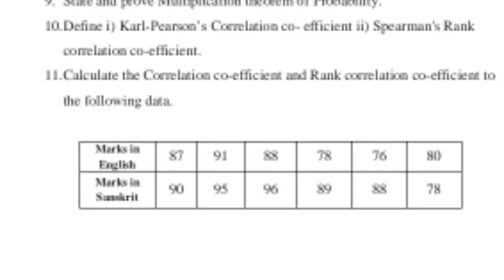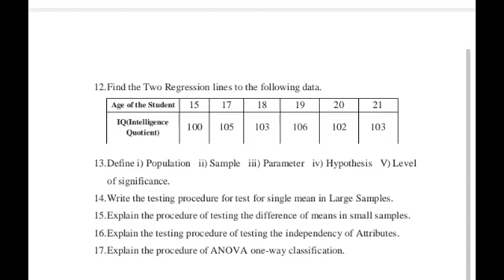KAKATIYA UNIVERSITY DEGREE BIO STATISTICS PAPER PATTERN EXPLAIN IN TELUGU 2022/ku 3rd sem paper 2022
KAKATIYA UNIVERSITY DEGREE 3rd SEM BIO STATISTICS PAPER PATTERN EXPLAIN IN TELUGU 2022
ku degree 3rd sem bio statistics paper pattern in Telugu 2022
ku degree 3rd sem bio statistics paper pattern explain 2022